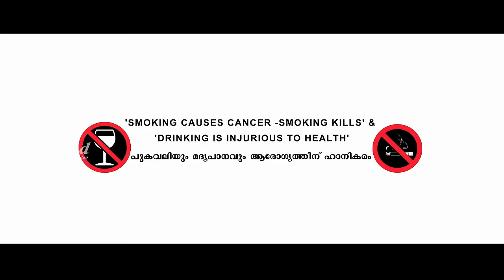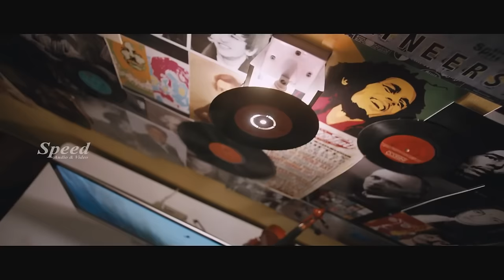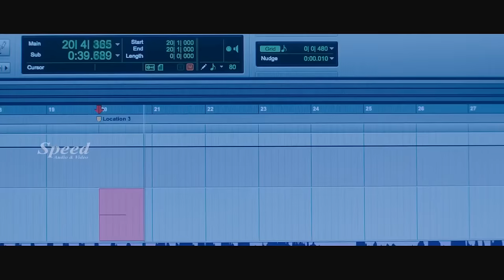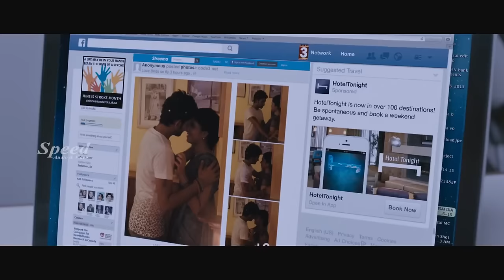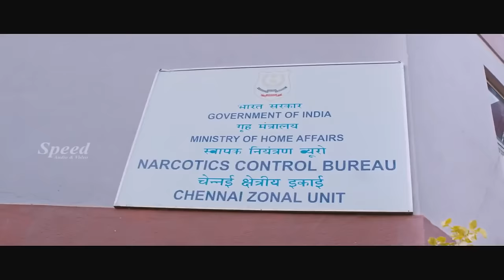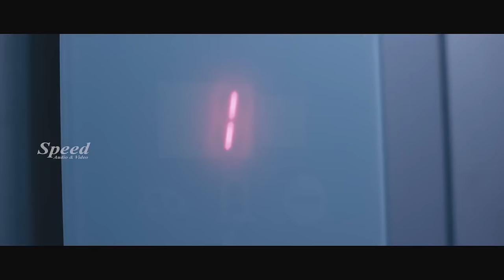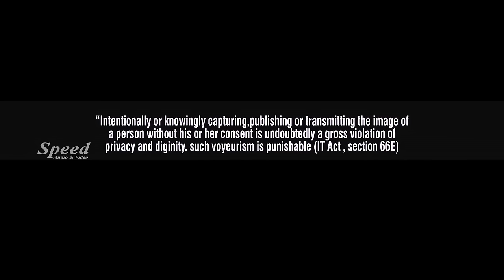Puriyatha Puthir,Vijay Sethupathi,Gayathrie,Mahima Nambiar,Movie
Puriyatha Puthir (English: Mystifying Puzzle) is a 2017 Indian Malayalam language romantic thriller film directed by Ranjit Jeyakodi and produced under Rebel Studio Productions. Vijay Sethupathi, Gayathrie, and Mahima Nambiar feature in the leading roles, while the film's music is composed by Sam C. S. and cinematography is handled by Dinesh Krishnan.[1] The film which began production in 2013, but went through production delays and was only released on 1 September 2017.[2]
Contents

    1 Plot
    2 Cast
    3 Production
    4 Soundtrack
    5 Release
    6 References
    7 External links

Plot

A woman stands in the terrace calling someone from her mobile, apologizing, and then jumps off the terrace.

The film fast-forwards to a few months later, where a music director named Kathir and his friends Vinod and DJ are in a pub. Vinod and DJ are desperate about videos of women, while Kathir preaches them not to do so. On the way to his music shop, Kathir finds a girl writing her name "Meera" in the drenched window of a bus, and both of them smile at each other. A few days later, Meera orders for a red violin, which she wants to be delivered to her home. Kathir delivers it, and both become friends. They decide to become lovers. Meanwhile, Vinod is sacked from his job when illicit photographs of him with his boss's wife go viral online. Due to the humiliation faced in the office, he hangs himself to death. Kathir blames DJ for encouraging Vinod and provoking his suicide.

One day, Kathir gets a photograph of Meera in his mobile cell phone and gets shocked. He subsequently gets videos of Meera while she changes her dress in a shop's trial room. Kathir rushes to the shop where she is shopping and indulges in a fight with the employees. Meera gets irritated by his behavior and demands an explanation. Kathir tells her about the video, and she gets upset. In spite of Kathir's effort to console her, she attempts to commits suicide. Kathir manages to save her. He tries to lodge a complaint about the videos in a police station but soon decides to back off.

Kathir manages to get the sender's address. He angrily goes to catch the owner, Mrithula, but finds that she is dead five years ago. Meanwhile, Meera gets discharged from the hospital. DJ finds out that Mrithula died by committing suicide due to the constant discipline torture of her father. He shares this to Kathir and asks him to meet him the next morning. However, DJ gets arrested by the Narcotics Bureau for indulging in drug trafficking. Kathir finds out that an anonymous video was shared to the Narcotics Bureau, which DJ happened to be in. Kathir rushes to his home but gets a video of Meera in her bathroom bathing naked. Kathir gets a message from the sender, who blackmails him to remove his clothes, wear a raincoat, and stand in a bridge. Kathir wears the raincoat and stands in the rain, but the raincoat soon becomes transparent, thereby making him naked. The sender then asks how it feels to stand naked in front of public and it is the same feeling when a person's privacy is breached.

Kathir later finds a diary that has information about Meera and Mrithula. The film goes into a flashback. Meera and Mrithula were friends at college. During a music competition, Meera sees Kathir, who studies in the same college as her, Mrithula, DJ, and Vinod. Meera is desperate to talk with him. Mrithula imitates Meera on how she will react when Kathir proposes to her while she was on her way to the bathroom in bathing attire. Meera takes a video of her imitation. Kathir, DJ, and Vinod find Meera's cell phone on the table and steal the video. The video goes viral to the entire college, and Mrithula is dismissed the next day and her father disowns her. Later, Mrithula jumps from the building and dies.

Meera is shown standing in the terrace ready to jump. It is revealed that she shot the photos and videos of Vinod and DJ and is the reason for their death and arrest respectively. Kathir begs her not to take a hasty decision and explains that he has nothing to do with that action, but Meera blames him that he reacted only when his loved ones faced a problem but remained quiet when a third person got affected. She tells him that staying dumb when a crime is happening is equivalent to committing the crime. Kathir failed to stop DJ and Vinod when they violated Mrithula's privacy. Kathir begs for an apology, while confessing his own love and feelings to Meera. Meera tells him that she loves him a lot, but both of them have become a reason for Mrithula's death. She then jumps off the building.